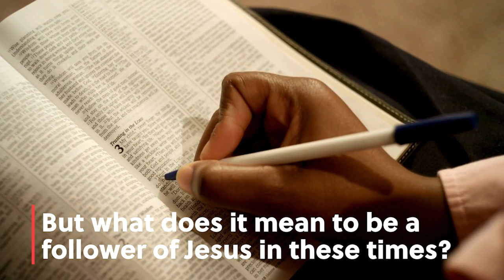Week 2 - How to be a Christian in an Election Year - Sunday, August 11th